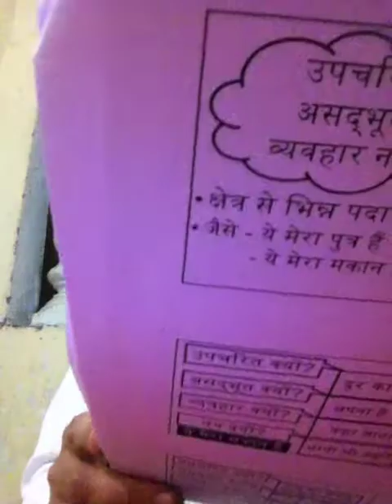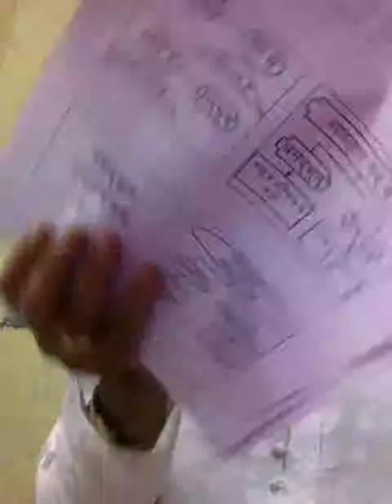Level 6 - 2.1 | Nay नय | जैन धर्म | Jain Dharm Basics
Fudamental & Chhahdhala lecture class in Tilaknagar & Malharganj Indore Jain Class by Prakash Jain Chhabra
👉About the content creator: